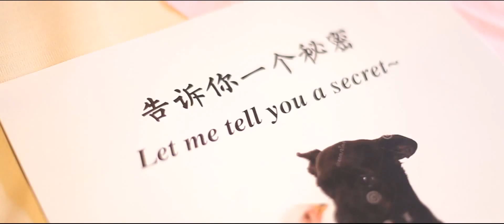Propose Marriage MV. 求婚.